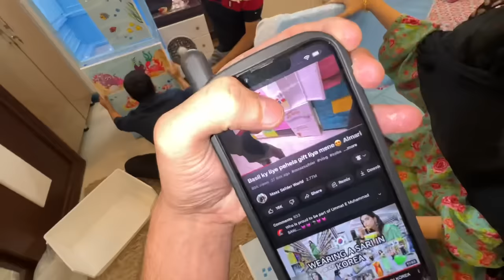Almari banana hoi azaab😂 3 hours laggaye kese?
Kisi ko apni almari banwani hy to SHAZSAFDER sy contact kary😂

Be happy..